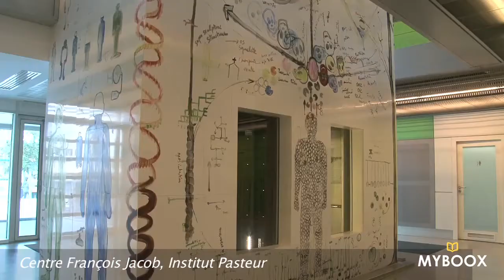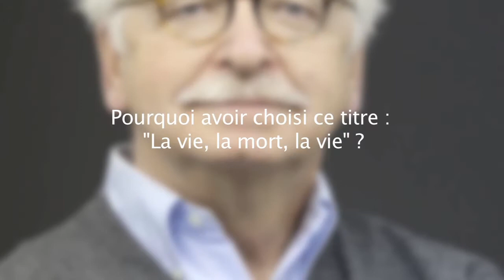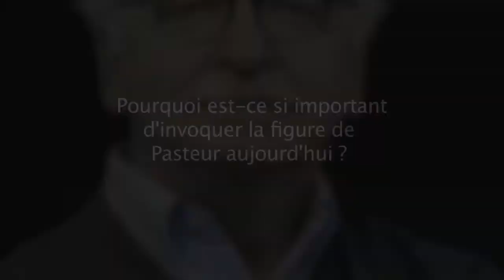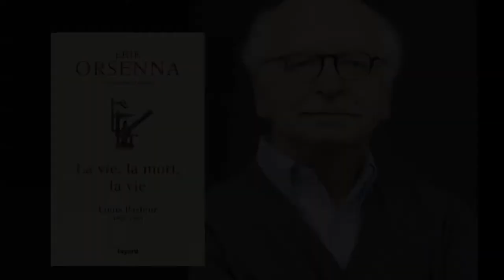Erik Orsenna présente sa biographie de Pasteur, "La vie, la mort, la vie"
A l'occasion de la parution aux éditions Fayard de sa biographie de Louis Pasteur, "La vie, la mort, la vie", Erik Orsenna de l'Académie française, nous a reçu chez Pasteur lui-même (Musée Pasteur, 25 rue du Docteur Roux, 75015 Paris), pour nous présenter son livre, les hasards et les recherches qui l'ont précédé.